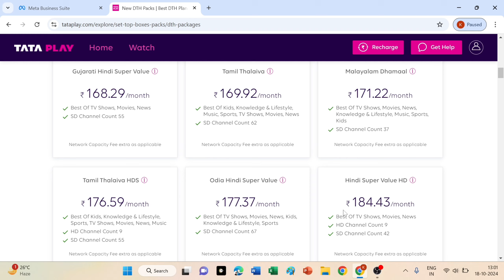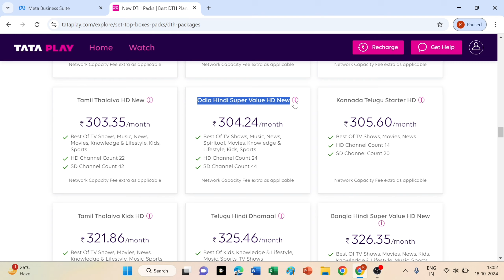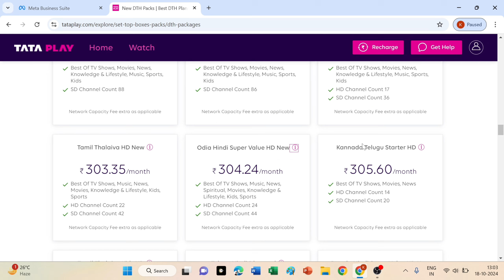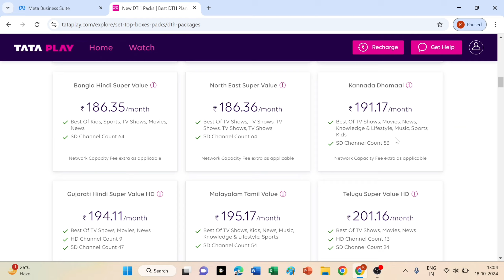Tata Play New Recharge Plan List | Tata Play Packages | Tata Play Recharge Plan for HD Set Top Box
Tata Play New Recharge Plan List | Tata Play Packages | Tata Play Recharge Plan | Tata Sky Hd Packages for All Customers Check All New Plan Here.